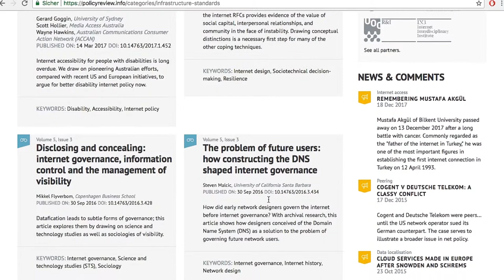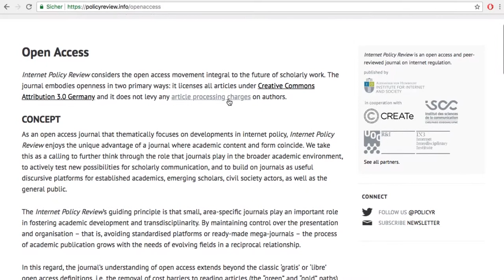On Open Access and Internet Policy I Frédéric Dubois | Meet the HIIGsters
HIIG researcher Frédéric Dubois about the open access journal Internet Policy Review and the motivation behind his research: How are citizens being surveilled by the state or by companies? How do creatives use technologies, and what policies do apply here?

Topics related to digitization – or the internet – are taking a lot of room in our daily lives. Internet Policy Reviev, a peer-reviewed online journal on internet regulation in Europe, wants to take a long view on these topics! By providing all articles on a open access basis, the journal is trying to change academia and the publishing business.